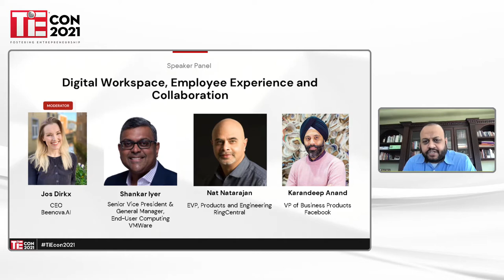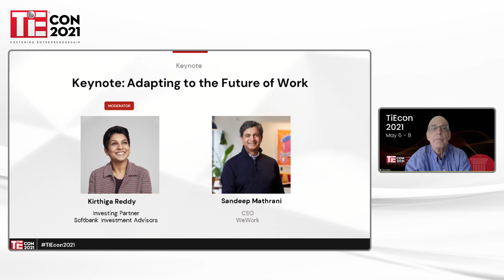TiEcon 2021 I Day 2 I Future of Work I Keynote: Adapting to the Future of Work I CEO of WeWork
Keynote: Adapting to the Future of Work with Sandeep Mathrani, CEO, WeWork moderated by Kirthiga Reddy, Investing Partner, Softbank Investment Advisors

The pandemic has accelerated a seismic shift in the way the world works, precipitating enormous demand for workplace flexibility that would have otherwise taken decades to get to. With employees looking to benefit from a place to focus and collaborate alongside the freedom to work where and how they want, what will the right workplace strategy to success looks like in 2021 and beyond. Sandeep Mathrani, CEO of WeWork, and Kirthiga Reddy, Partner at SoftBank Vision Fund, speak on the importance of flexibility as we embrace the future of work, and what we've already seen succeed (and fail) as companies begin to adapt to a new normal.

About our speakers:
Sandeep Mathrani is the Chief Executive Officer of WeWork, where he also serves as a member of the Board of Directors. Prior to WeWork, Sandeep most recently served as CEO of Brookfield Properties Retail Group and as Vice Chairman, Brookfield Properties. Prior to that, he served as CEO of GGP Inc. for eight years, during which he oversaw the company's strategic rebranding in 2017 to a retail real estate company, as well as the successful $9.25 billion acquisition of GGP by Brookfield Property Partners in 2018. Sandeep was also part of the group that successfully helped GGP recapitalize and avoid bankruptcy.

Kirthiga Reddy brings over twenty years of experience leading technology-driven transformations to her role as an Investing Partner at SoftBank Investment Advisers (SBIA), manager of the $100B+ Vision Fund. She was Managing Director, Facebook India, and South Asia for over six years, starting as their first employee in India. Her subsequent experiences at Facebook focused on emerging and high-growth markets including Mexico, Brazil, Indonesia, South Africa, and the Middle East. She is the co-founder of the F7 seed fund. She served as Chair of the Stanford Business School Management Board. She is a Board Member, Ballet and Beyond NYC.